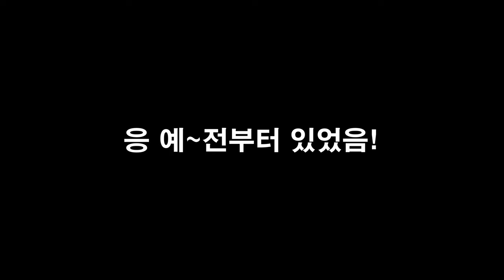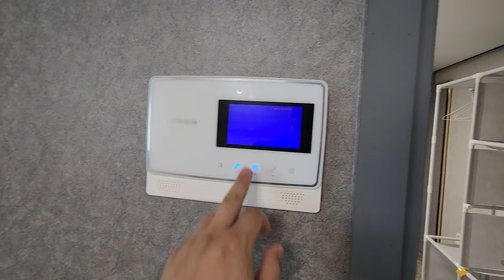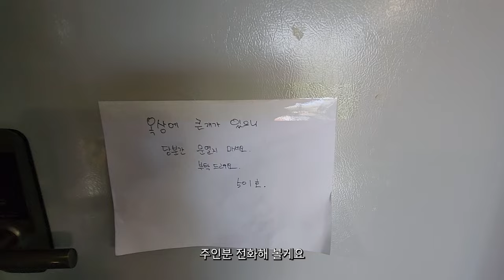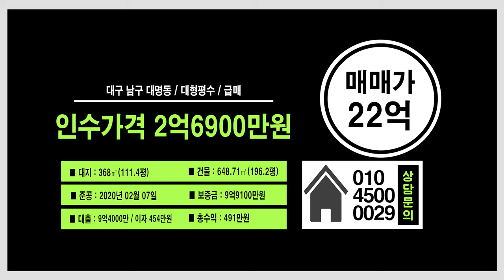대구원룸매매 최근 본 건물 중 가장 꼼꼼하게 지은집! 루프탑도 멋지다!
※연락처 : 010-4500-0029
※카카오톡 ID : 45000029 (검색)
※해당영상 매물번호: 040624

▶소재지 : 대구광역시 남구 대명동
▷면적 : 대지 368㎡ (구, 111.4평) / 연면적 648.71㎡ (구,196.2평)

▶거래형태 : 매매
▷거래예정금액 :22억원
▶중개대상물의 종류: 다가구주택

▷사용승인일 : 2020년02월07일
▶총 층수 : 지하 0층 / 지상 4층
▷주차대수 : 10대

▶방향[거실 기준] :남
▷입주가능일 : 등기 이전 후 입주가능
▶방수[근린생활시설 미포함] / 욕실수 : 방 19개 / 욕실 17개

▷관리비[청소비용,승강기 유지비용 등] : 매월 약 200,000원 예상

◆대표:沈民貞
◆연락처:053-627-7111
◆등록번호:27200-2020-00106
◆소속공인중개사 : 하준영